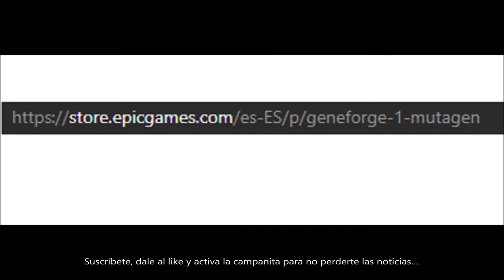COMPRA GRATIS EL JUEGO GENEFORGE 1 MUTAGEN POR TIEMPO LIMITADO. DANNEWSGAMES2442.